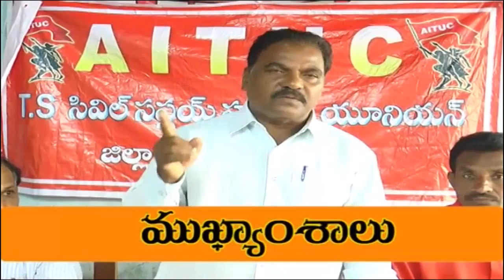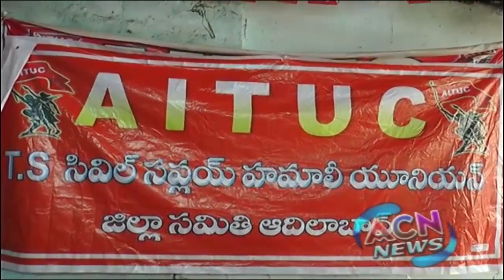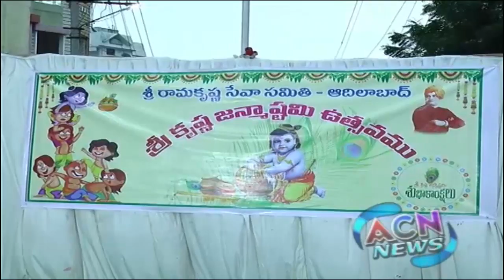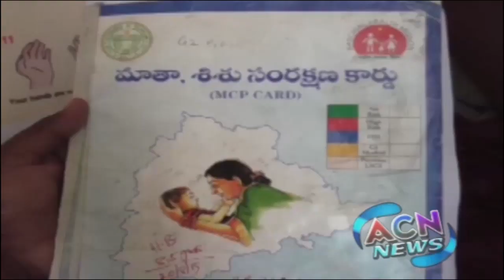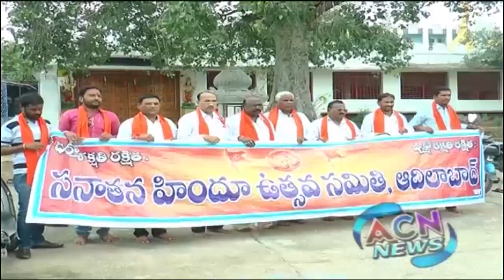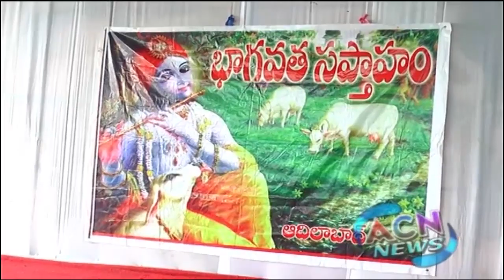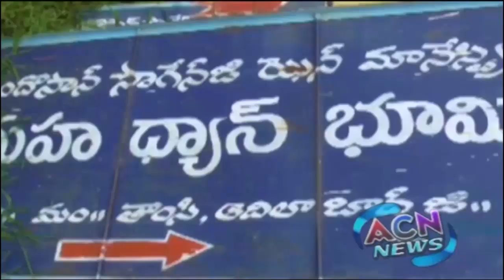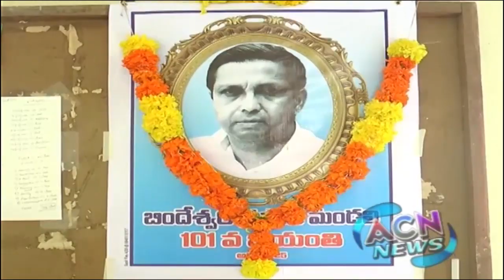ACN NEWS | 25 AUGUST 2019 | ADILABAD NEWS